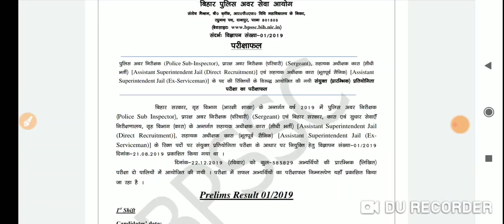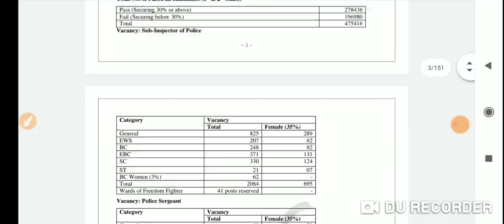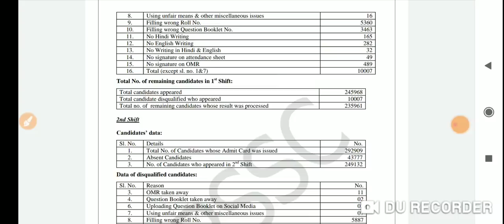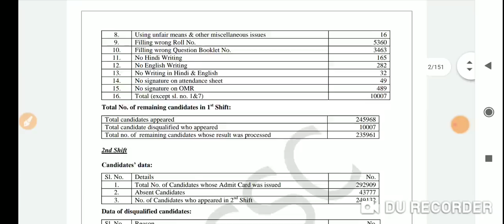लो आ गया बिहार दारोगा Pre का रिजल्ट Website पर, बिहार दारोगा मेंस/ESI के SeT Practice आज से शुरू करे